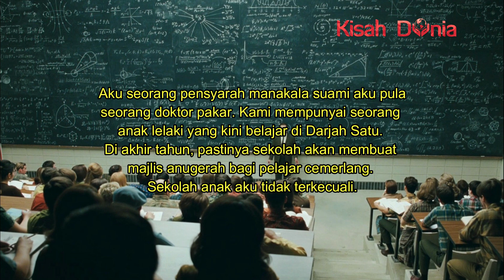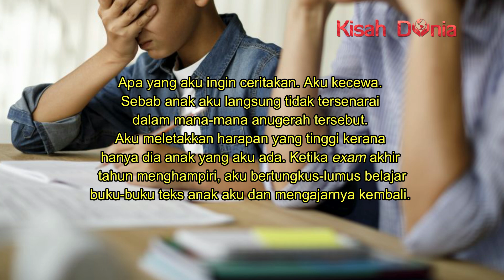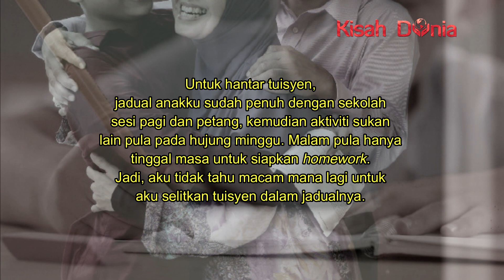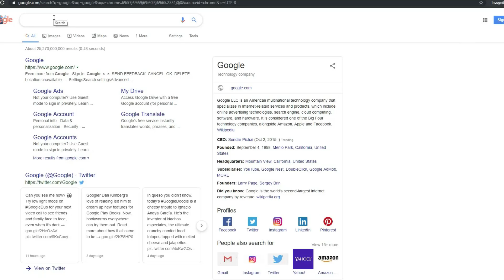Ibu Pensyarah, Ayah Doktor Pakar. Ibu Kecewa Anak Tak Pandai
Ya Allah, pilunya hati anak kalau dia terbaca luahan ibu ni. Walau ibu ayah sibuk, anak gagahkan diri pergi tuisyen pagi petang, malam buat homework. Hujung minggu bersukan.